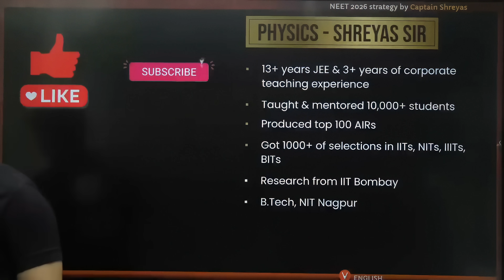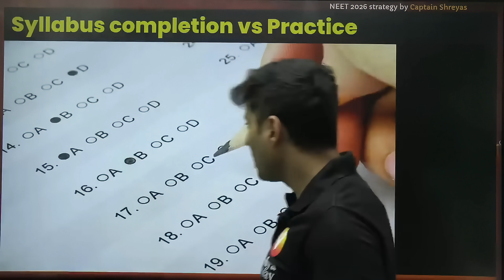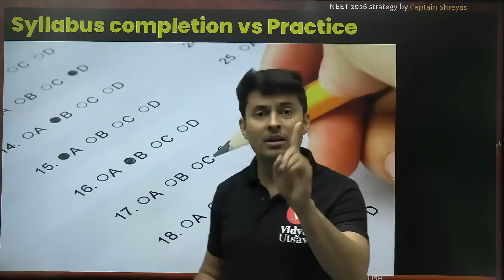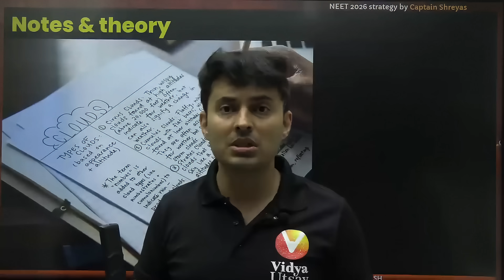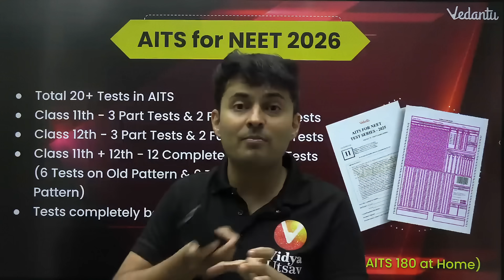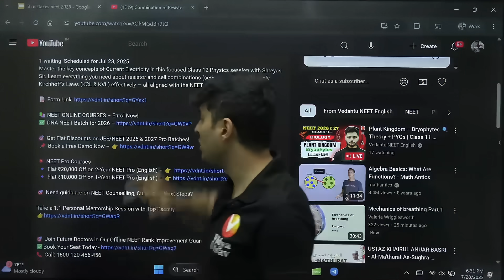NEET 2026 🎯 Avoid These 3 MISTAKES! | Class 12 & Droppers | Shreyas Sir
📢 NEET Eklavya 2026 – The Rank-Maker Batch
🚀 Join Eklavya Batch for NEET 2026!
📦 NEET 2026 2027 STUDY MATERIAL

✅ Secure your seat & grab your study material now! Stay ahead in your NEET 2026/2027 preparation. 🚀